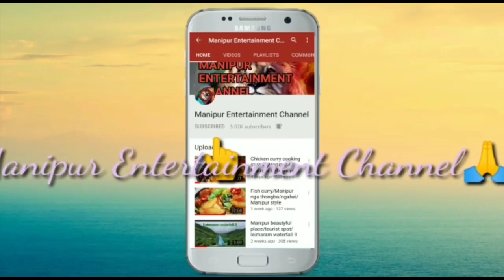Mou Masen potsem toushanba/Real horror story/Asengba thokhiba wari